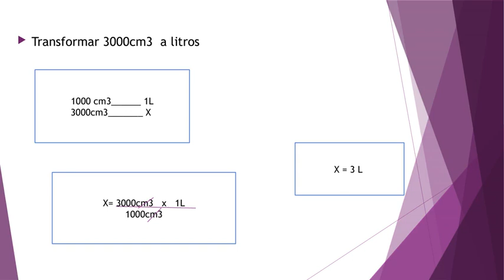Química 1 sec Tema 3